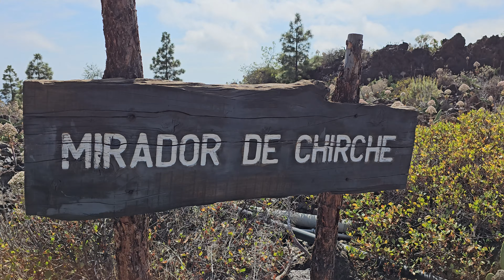Tenerife csodái 5. rész Mirador de Chirche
REVOLUT Bank, Juhász Tamás Miklós
IBAN: ES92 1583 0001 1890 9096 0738
BIC:  REVOESM2
A közleményben feltüntetheted, hogy milyen célra adományozol.

Vagy egy Barátom OTP számlaszámára történő utalással:
Otp Bank, Németh Sándor
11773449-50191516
Ebben az esetben, kérlek, a közlemény rovatban tüntesd fel a nevemet!

HARE KRISNA ❤️